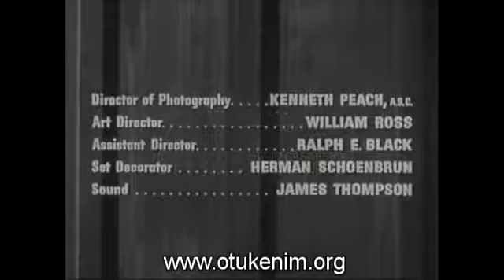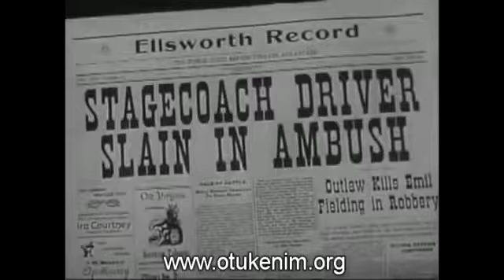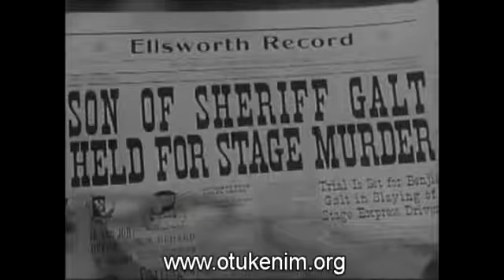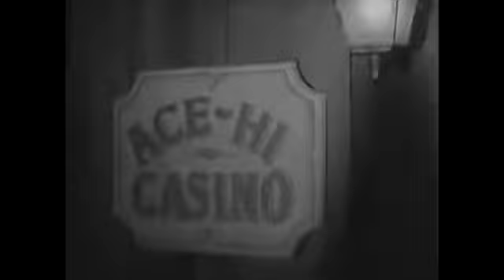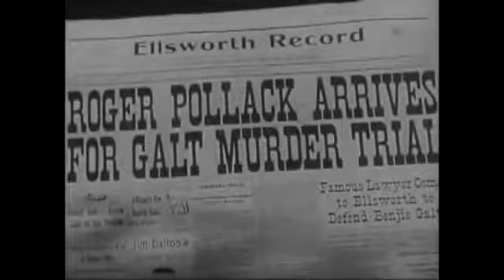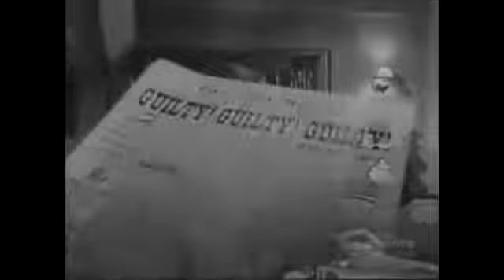Demir Şerif Telron - Kovboy - Western - Türkçe Dublaj Filmi